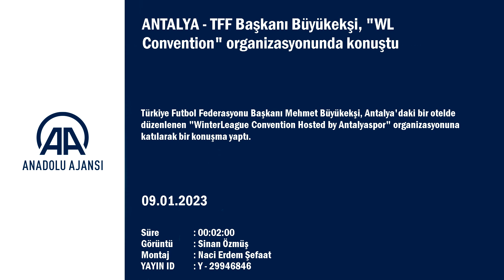TFF Başkanı Mehmet Büyükekşi, kulüplerin en büyük sorununu açıkladı!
GÖRÜNTÜ DÖKÜMÜ :
- Antalya'daki bir otelde düzenlenen "WinterLeague Convention Hosted by Antalyaspor (WL Convention)" organizasyonu
- Türkiye Futbol Federasyonu (TFF) Başkanı Mehmet Büyükekşi'nin konuşması
- Gençlik ve Spor Bakanlığı Uluslararası Organizasyonlar ve Dış İlişkiler Genel Müdürü Ahmet Temurci'in konuşması TFF Başkanı Büyükekşi, Antalya'daki "WL Convention" organizasyonunda konuştu:
- "Altyapılarında yapacağımız incelemelerle Türkiye'ye uygun bir altyapı modeli oluşturmak istiyoruz"
- "B takımı konusunda Süper Lig ve 1. Lig takımlarımızla görüşüyoruz. Onların talebi doğrultusunda B takımı kurmalarına önümüzdeki yıl izin vereceğiz"

ANTALYA (AA) - Türkiye Futbol Federasyonu (TFF) Başkanı Mehmet Büyükekşi, "Hem ülkemizdeki kulüplerin hem de Avrupa'nın en önemli liglerinin takımları ve milli takımlarının altyapılarında yapacağımız incelemelerle Türkiye'ye uygun bir altyapı modeli oluşturmak istiyoruz." dedi.

Büyükekşi, Antalya'daki bir otelde düzenlenen "WinterLeague Convention Hosted by Antalyaspor (WL Convention)" organizasyonunda yaptığı konuşmada, dünyanın en popüler spor dalının futbol olduğunu hatırlattı.

Futbolu sadece bir spor olarak tanımlamanın yeterli olmadığını belirten Büyükekşi, "Milyonlarca dolarlık yayın gelirleri, sponsorluk ve reklam anlaşmaları, maç günü gelirleri, futbolcu sözleşmeleri ve etkileşimde bulunduğu yan sektörleriyle futbon endüstriyel bir iş koluna dönüştü. Futbolun bu sayede hem ülke ekonomisine hem de şehirlerin ekonomisine katkısı inanılmaz boyutlara ulaştı." diye konuştu.

Antalya'ın iklimi, denizi, kumu, güneşi, tarihi güzellikleri, lüks tesisleri ve ulaşım kolaylığıyla dünyanın ve Türkiye'nin göz bebeği konumunda olduğunu ifade eden Büyükekşi, turizm için "ölü sezon" kabul edilen kış aylarında bile futbol turizminde dünyanın en önemli merkezlerinden bir tanesi olan Antalya'da, 1500'e yakın takımın kamp yapabildiğini belirtti.

- "Antalya gibi futbol turizmi şehirlerinin sayısının artmasını istiyoruz"

Mehmet Büyükekşi, 2022 FIFA Dünya Kupası nedeniyle liglere verilen arada Napoli, Crystal Palace, Hull City, Medipol Başakşehir ve Trabzonspor'un Antalya'da düzenlenen futbol turnuvalarında mücadele ettiğini anımsatarak, "TFF olarak, ülkemizde Antalya gibi futbol turizmi şehirlerinin sayısının artmasını istiyoruz." dedi.

TFF Başkanı, yaz aylarında takımların, iklim koşulları nedeniyle Avrupa'da kamp yapmayı tercih ettiğini, oysa Karadeniz bölgesinin yapılacak spor ve konaklama tesisleri ile yurt içinden ve dışından gelen takımların kamp alanlarına dönüşebileceğini kaydetti.

- "En büyük sorun, kulüplerimizin ekonomik sorunlarıdır"

TFF olarak altyapıya büyük önem verdiklerini, 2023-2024 futbol sezonunda, Futbol Akademisi Projesi'nde Süper Lig takımlarına mecburiyet getireceklerini dile getiren Büyükekşi, "Hem ülkemizdeki kulüplerin hem de Avrupa'nın en önemli liglerinin takımları ve milli takımlarının altyapılarında yapacağımız incelemelerle Türkiye'ye uygun bir altyapı modeli oluşturmak istiyoruz." dedi.

Büyükekşi, bu amaçla gelecek hafta Belçika ve Hollanda'ya giderecek incelemelerde bulunacaklarını belirtti.

Türkiye'de ziyaret ettikleri bazı kulüplerin tesis olarak çok iyi sevideyken bazı kulüplerin tesislerinin yeterli olmadığını gördüklerini aktaran Büyükekşi, tüm kulüpleri yetenekli ve başarılı futbolcular yetiştirecek hale getirerek, kendi öz kaynaklarına eğilmelerini amaçladıklarını kaydetti.

En büyük sorunun, kulüplerin ekonomik sorunları olduğunu vurgulayan Büyükekşi, şöyle devam etti:
"Birçok kulübümüz ekonomisi bozuk olduğu için büyük bir borç altında çalışmalar yapıyor. Bu borcu bir türlü döndüremiyorlar. Bu nedenle hedefimiz kendi kaynaklarımıza dönüp altyapıda her yıl A takıma iki oyuncu yetiştirebilmeyi hedefliyoruz. Onun için gerekirse B takımı konusunda da Süper Lig ve 1. Lig takımlarımızla görüşüyoruz. Onların talebi doğrultusunda B takımı kurmalarına önümüzdeki yıl izin verececeğiz. Böylelikle sadece kulüplerimiz değil, milli takımımız da altyapıdan gelen oyuncularla daha iyi daha kalilteli futbolculara kavuşmuş olacak. Türkiye'de her takımın altyapısından yetişen oyuncular, milli takımımız için önemli bir kapasite oluşturmuş olacaklar. Futbol Akademisi Projesi ile yüksek paralar ödeyerek oyuncu transfer etmek yerine sürdürülebilir bir başarıyı yakalayabilecek sistem oluşturmak istiyoruz. Bu sistemle futbolcuya sadece A takımda oynatmak değil, aynı zamanda belli bir süre sonra genç oyuncuları Avrupa'ya transfer ederek ekonomilerine katkıda bulunmalarını arz ediyoruz."

- "Spor stratejileriyle dinamik bir yapı"

Gençlik ve Spor Bakanlığı Uluslararası Organizasyonlar ve Dış İlişkiler Genel Müdürü Ahmet Temurci de sporun fiziksel etkinliğin çok ötesinde bir olgu ve devasa bir endüstri haline geldiğini söyledi.

Sporun bugün sadece rekabetten ibaret olmadığına dikkati çeken Temurci, "Spor, bugün pazarlamasıyla gelecek planlaması ve stratejileriyle dinamik bir yapı. Spor yapısının içerisinde markalar, organizasyonlar, idoller, sosyal sorumluluk